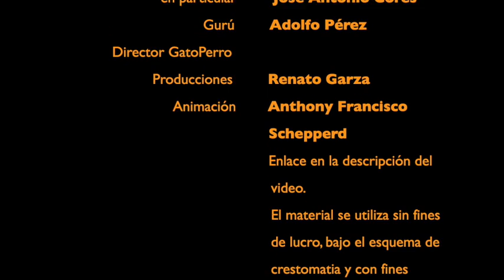Pachecondechis a mamar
Pieza musical de Lesvianos Urgidos Pero Amables